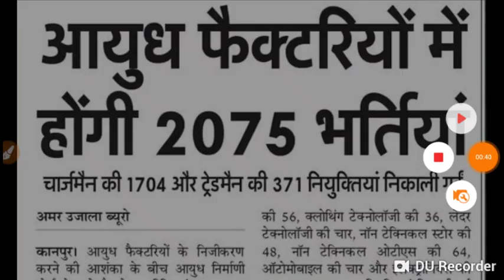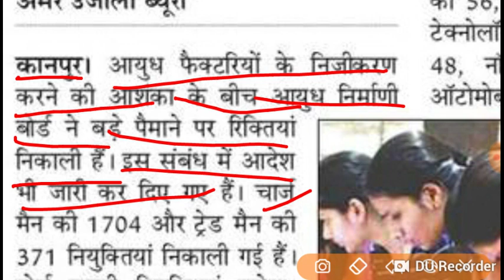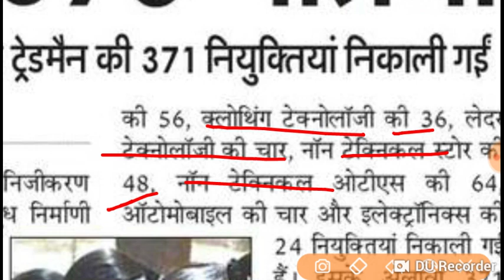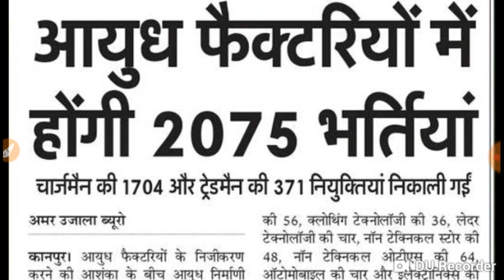BIG BREAKING NEWS -@2019 || # ARMED FACTORY 2075 -VACANCY APPLY FORM ☆☆